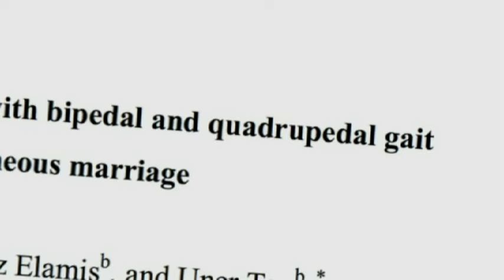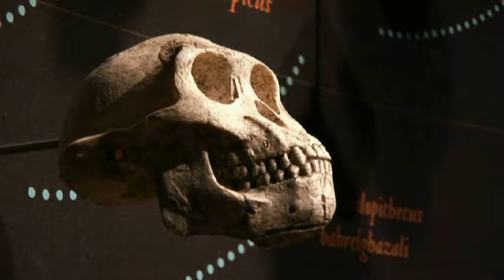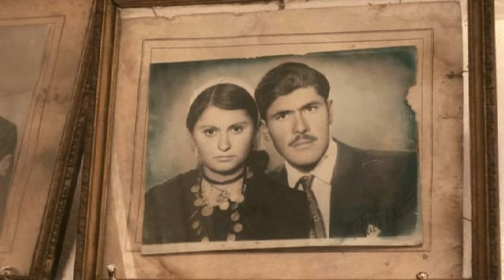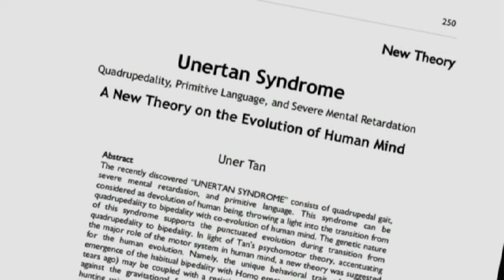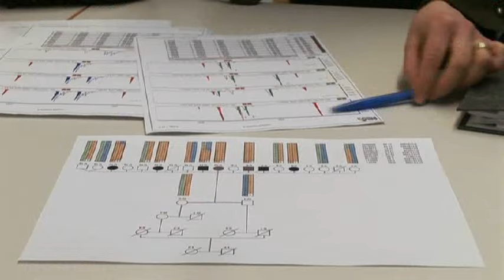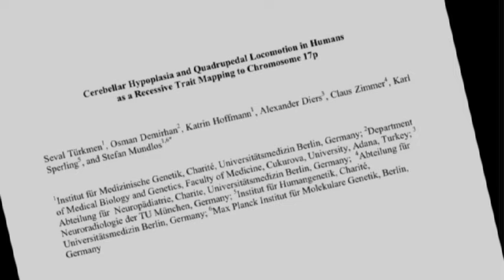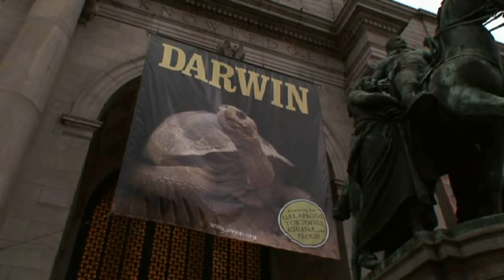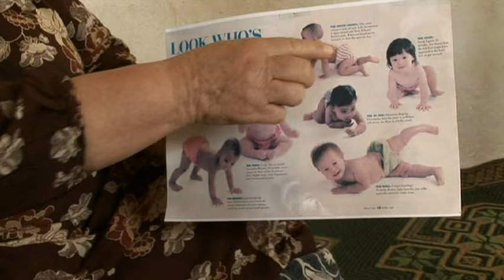"The Family that Walks on All Fours"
Gripping film about a  family of human "quadrupeds", who were touted by a Turkish scientist as  evidence of "backwards evolution". Presented by Nicholas Humphrey, directed by Jemima Harrison. 2006. This is the full-length BBC version, preceding the edited NOVA version.